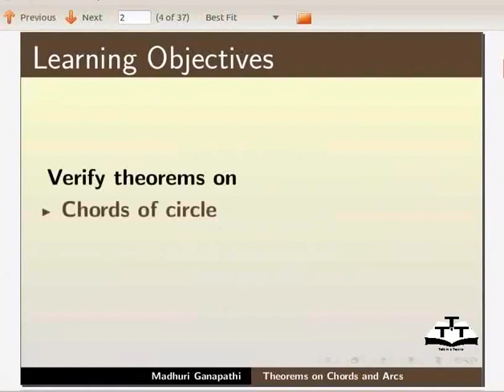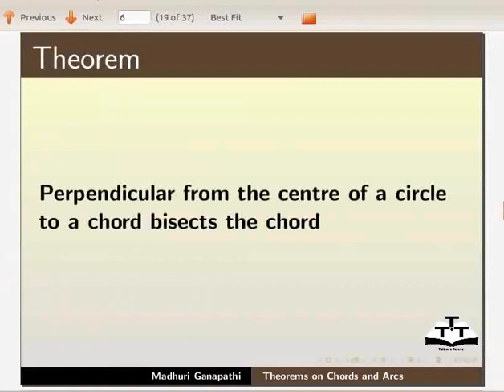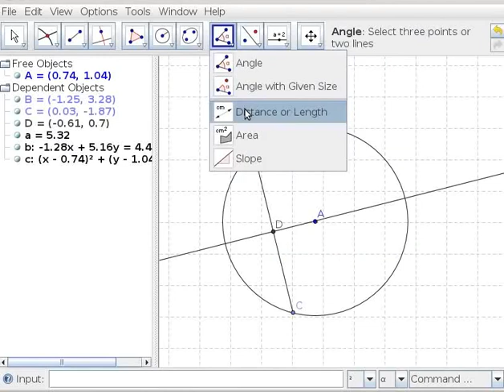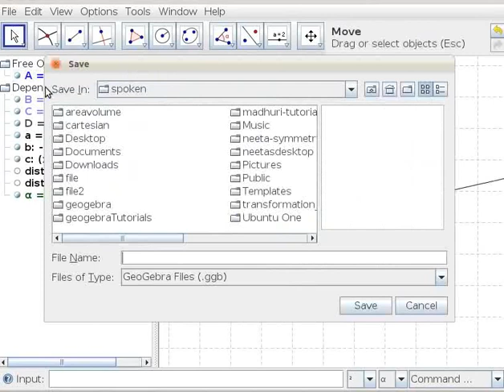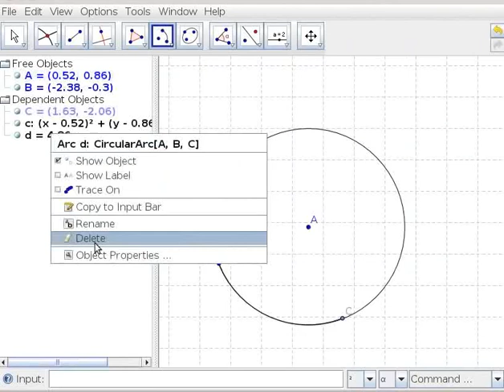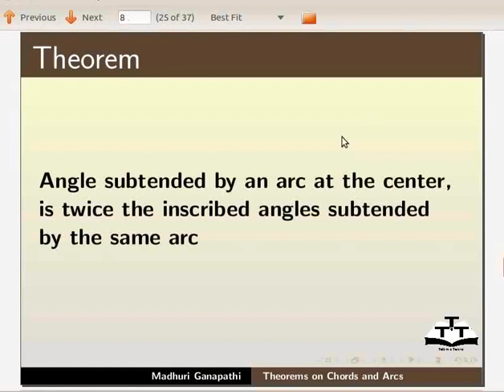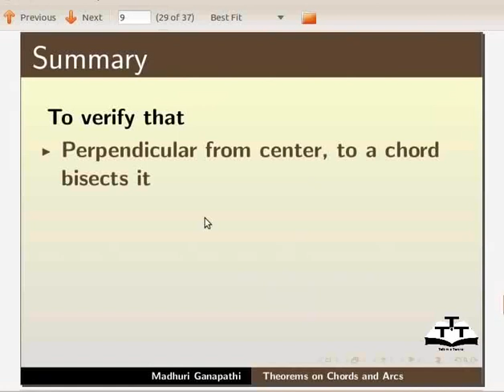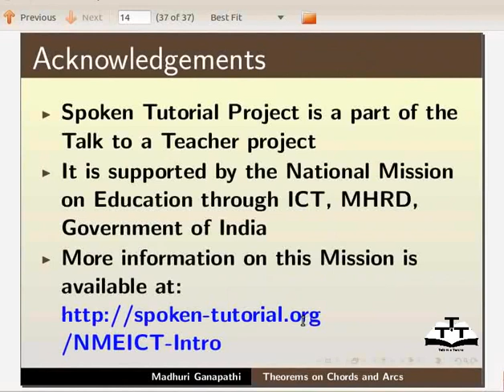Theorems on Chords and Arcs - Tamil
Theorems on Chords and Arcs

        Circle with Center and Radius

        Circular Sector with Center between Two Points

        Circular Arc with Center between Two points

        Midpoint

        Perpendicular line

    Chords of circle

    Arcs of circle